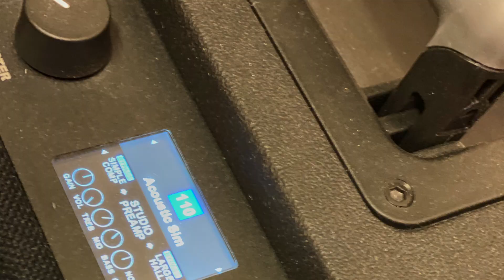Waiting (Reprise) - George Michael Cover